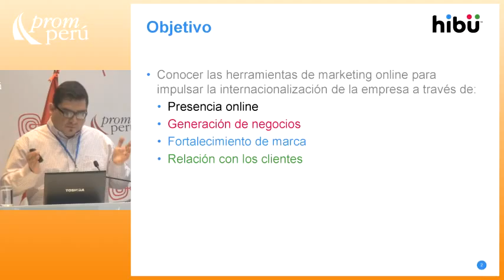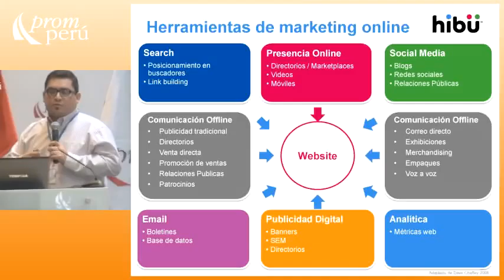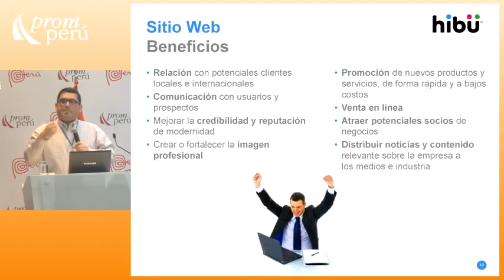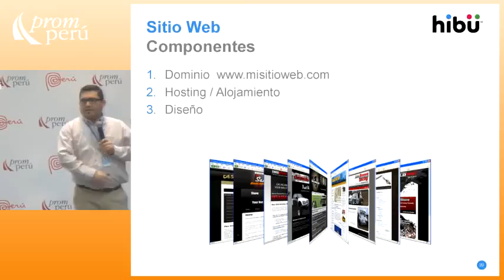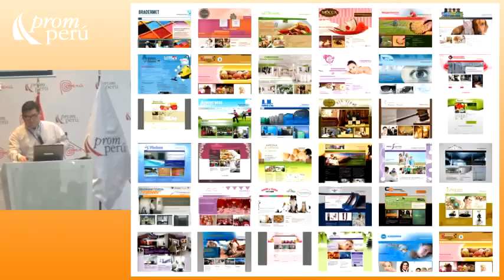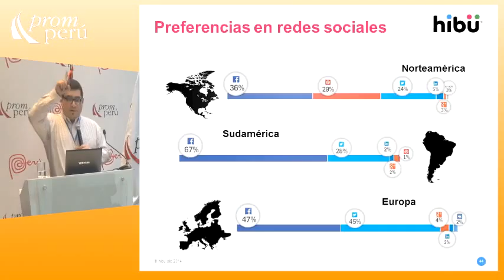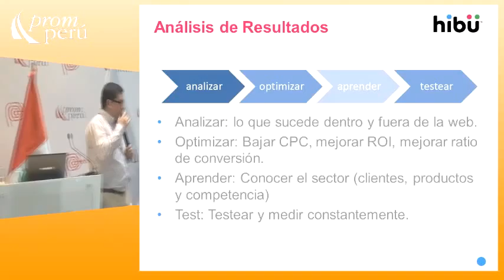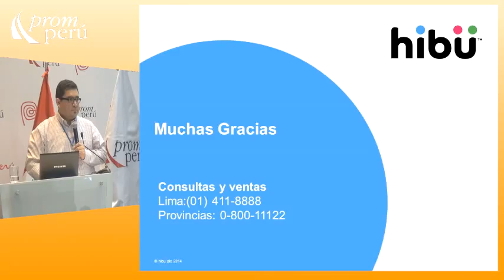Introducción al Marketing Online [16 de abril de 2014]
Ponencia del Seminario Miércoles del Exportador PromPerú:
"Introducción al Marketing Online"

REÁTEGUI, Alexis
Gerente de Producto Web
hibu